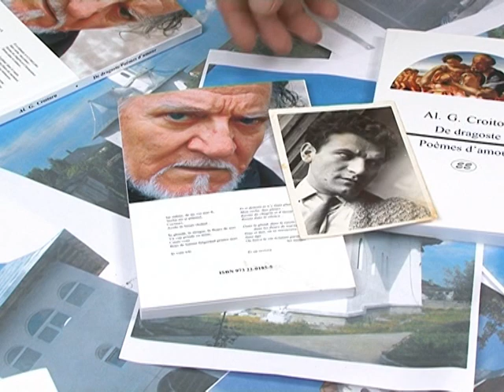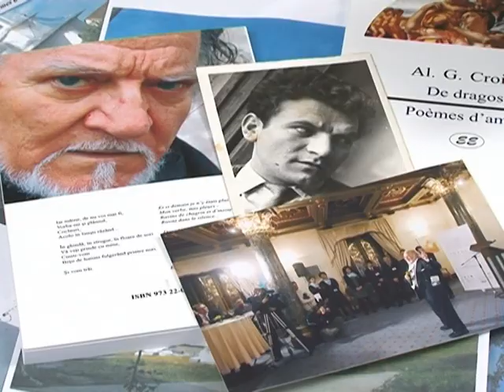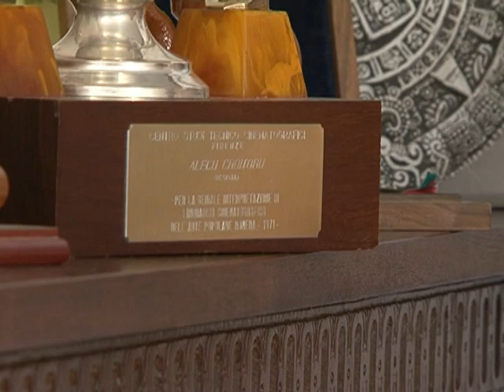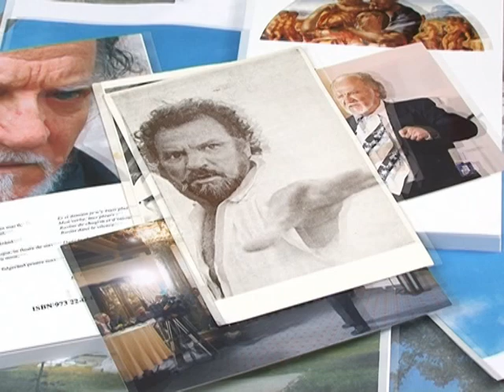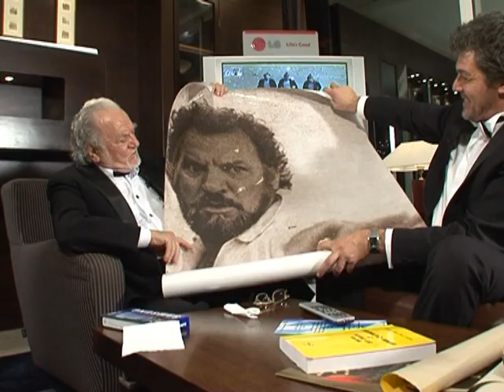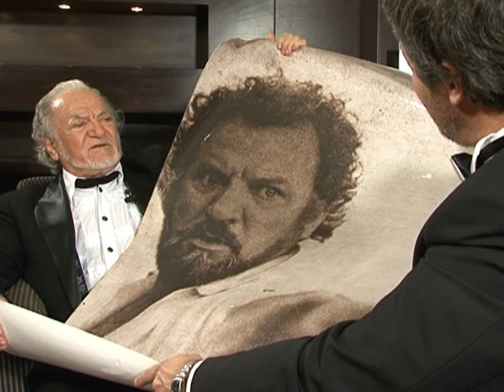Alecu Croitoru 4 Sahiafilm 4/8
portret de Adrian Paduraru
 documentar Sahiafilm